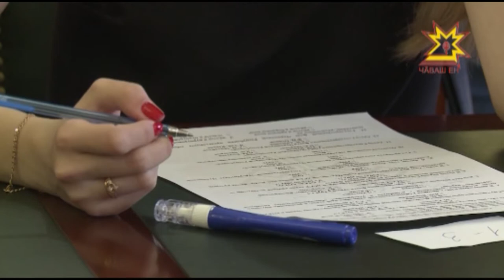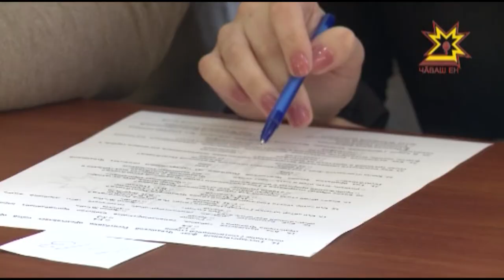Çамрăк дизайнерсем Мускавран çĕнтерÿпе таврăннă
Мускаври тÿресене чăваш тумĕсем тыткăна илнĕ. Тĕлĕнтернĕ çеç мар, çĕршыв шайĕнче мала тухма пултарнă. Çĕр-шывăн тĕп хулинче иртнĕ «Ылтăн йĕр» конкурсра Шупашкарти ÿнер училищинче вĕренекенсем 2-мĕш вырăн йышăннă.